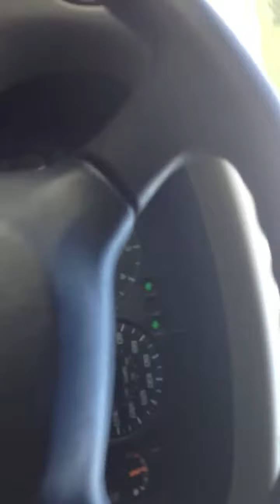Responce to hall 3/aug/13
Pov response to squad for medical